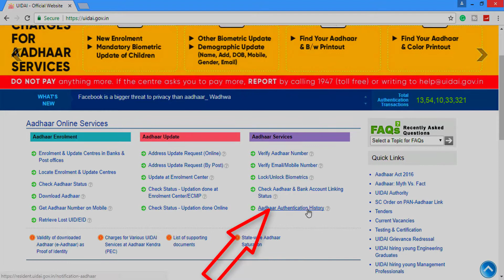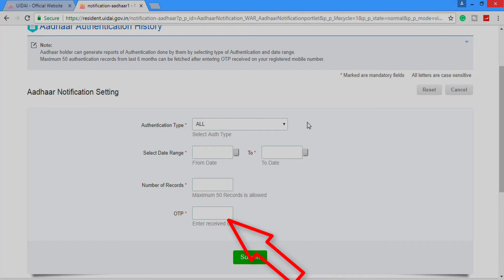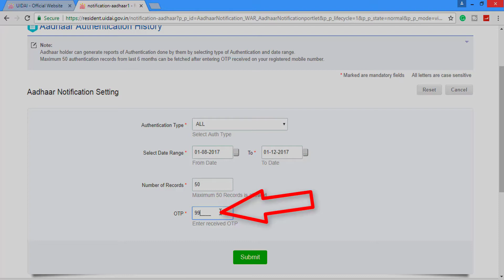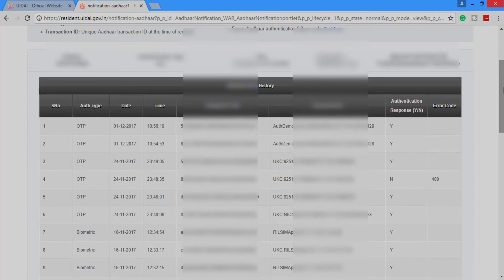How To Know Where My Aadhar Card Has Been used? | Track Aadhaar Card Usage History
How to check where my Aadhar number use?. You can also lock Aadhaar biometric data online using Maadhar App and Uidai official Website. Using this facility anybody gets Aadhaar Usage History, statements, and Track Aadhaar Card Usage History. For Aadhaar history authentication, you have to go Aadhar website's services section.
1. you will find Aadhaar Authentication History link there
2. open link for Aadhaar card history statements.
3. it asks one time OTP.
4. enter OTP then it will show you all Aadhaar Usage authentication history.

if you find any Aadhar card misuse or biometric fraud entry on your Aadhar history then instantly contact with Aadhar authority or Aadhar UIDAI official helpline number.